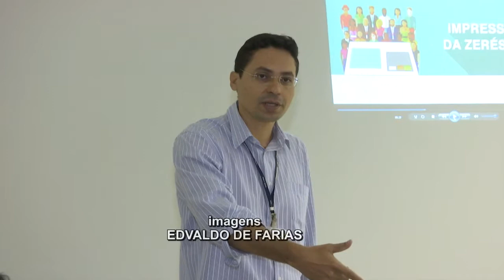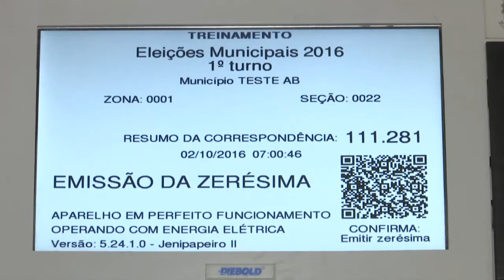Justiça Eleitoral promove treinamento de mesários para eleições municipais em Caxias